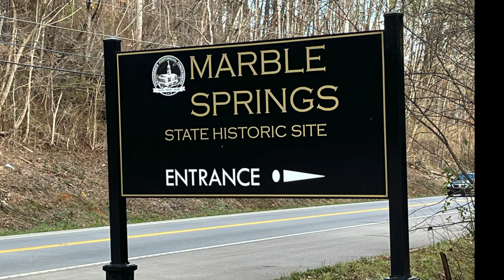Explore Marble Springs State Historic Site in Knoxville, TN the home of John Sevier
Museum | Marble Springs State Historic Site | Knoxville